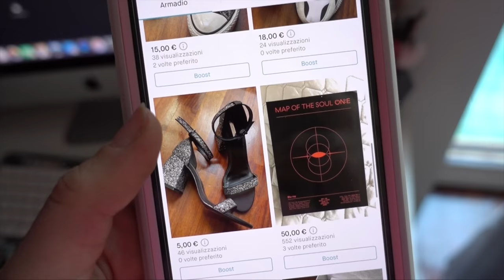LIDL MI HA INVIATO UN PACCO A SORPRESA! | DailyVlog 3.3.22